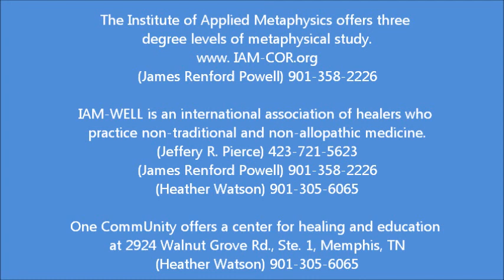Mike Owen plays the Core Concepts Lecture in Memphis, TN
The music was performed by Mike Owen at One CommUnity on Walnut Grove Rd. in Memphis, TN, on September 16, 2012.

Sunday evenings at 4:30 PM, the Institute of Applied Metaphysics, the Church of Revelation and IAM-WELL sponsor a series of lectures at One CommUnity Center in Memphis Tennessee. Each evening's lecture includes a question and answer session after the lecture. These lectures include a wide variety of disciplines and they are not all of a religious, spiritual or metaphysical nature. There is no charge for the lectures but donations and love offerings are welcome. The Coordinators are Jackie Williams and Heather Watson and the host is James Renford Powell. The lectures are filmed by Cedric Moore.

Location: One CommUnity Center, 2924 Walnut Grove Road, Suite 1, Memphis, TN 38111.  It is located in the back of the Republic Coffee.